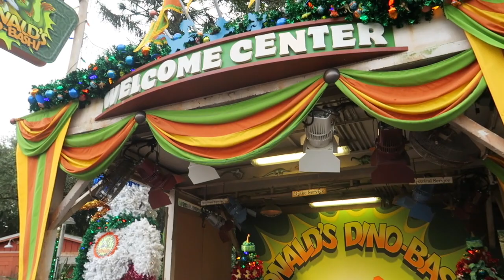Meet Donald Duck and Goofy Dinoland U.S.A Animal Kingdom Disney World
This video is about meet goofy and dunald dino